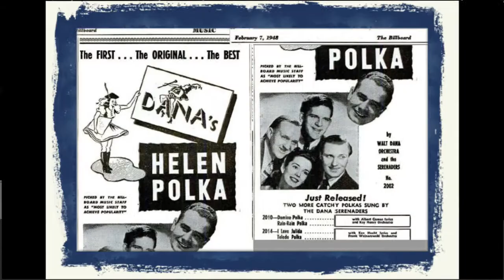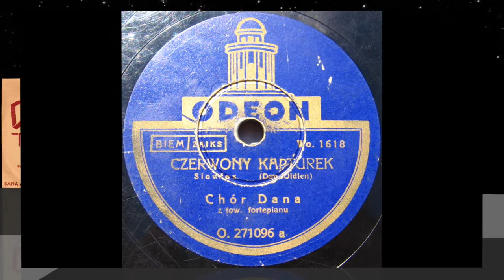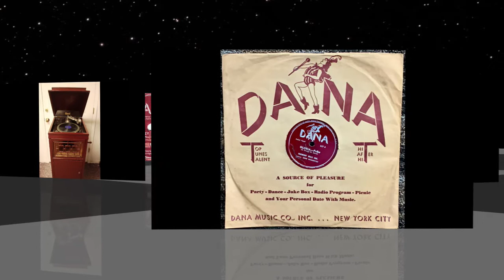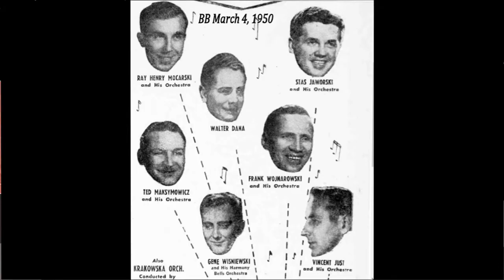Polish 78rpm recordings in the US, 1935/1947. DANA 513. Trzy świnki / Jedwabne niteczki. Chór DANA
Warszawa/New York City, 1935/1947. DANA 513 A/B. Side 1: Trzy świnki {Three Little Pigs}. Side 2: Czerwony kapturek {Red riding hood}. Chór DANA